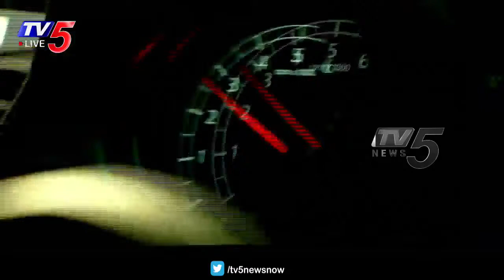Nandamuri Balakrishna's UNSTOPPABLE Talk Show PROMO | Balakrishna Aha Promo | TV5 Tollywood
LIVE : Nandamuri Balakrishna Launching Unstoppable On AhA | Balakrishna Live | TV5 T